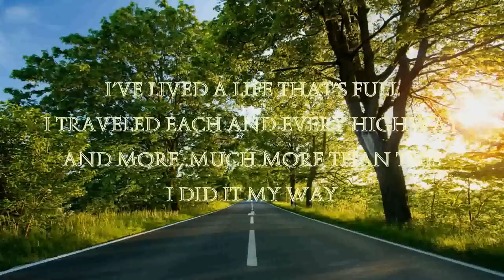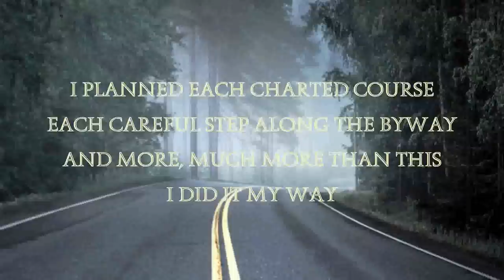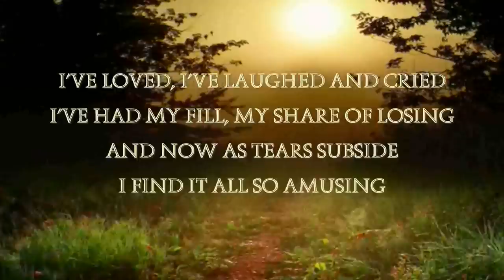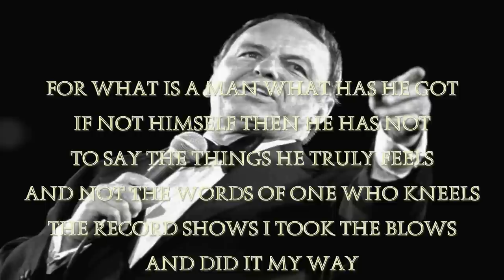My Way ~ Acker Bilk ~ (Karaoke)~(HD)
"My Way" is a song popularized by Frank Sinatra. Its lyrics were written by Paul Anka and set to music based on the French song "Comme d'habitude" composed in 1967 by Claude François and Jacques Revaux. Anka's English lyrics are unrelated to the original French song.

The lyrics of "My Way" tell the story of a man who, having grown old, reflects on his life as death approaches. He is comfortable with his mortality and takes responsibility for how he dealt with all the challenges of life while maintaining a respectable degree of integrity.

Paul Anka heard the original 1967 French pop song, Comme d'habitude (As Usual) performed by Claude François, while on holiday in the south of France. He flew to Paris to negotiate the rights to the song. In a 2007 interview, he said, "I thought it was a bad record, but there was something in it." He acquired publishing rights at no cost except the melody's rights kept by the authors, and, two years later, had a dinner in Florida with Frank Sinatra and "a couple of Mob guys" at which Sinatra said, "I'm quitting the business. I'm sick of it, I'm getting the hell out."

Back in New York, Anka re-wrote the original French song for Sinatra, subtly altering the melodic structure and changing the lyrics:
Frank Sinatra recorded his version of the song on December 30, 1968, and it was released in early 1969 on the album of the same name and as a single. It reached No. 27 on the Billboard Hot 100 chart and No. 2 on the Easy Listening chart in the US. In the UK, the single achieved a still unmatched record, becoming the recording with the most weeks inside the Top 40, spending 75 weeks from April 1969 to September 1971. It spent a further 49 weeks in the Top 75 but never bettered the No. 5 slot achieved upon its first chart run.

"My Way" is thought to be one of the most covered songs ever written. However, "Yesterday" by The Beatles is considered to take that credit.

I ate it up and spit it out, I faced it all
And I stood tall and did it my way

If not himself then he has not

(thanks for allowing this to remain)
"The AUDIO content does not belong to me. I do not profit from these Videos and/or Slideshows. This is strictly for Educational use and Commentary purposes."
"No copyright is claimed in [the music] and to the extent that material may appear to be infringed, I assert that such alleged infringement is permissible under fair use principles in U.S. copyright laws. If you believe material has been used in an unauthorized manner, please contact the poster."